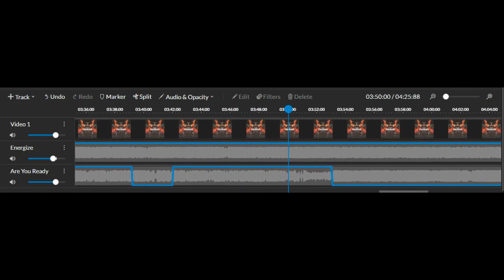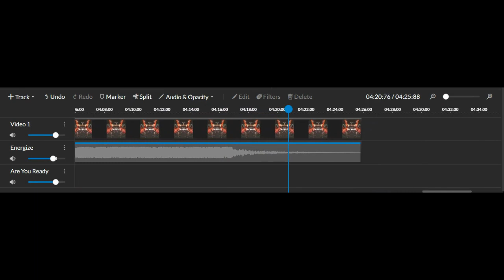Teminite - Energize x Teminite - Are You Ready (MASHUP)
This mashup was made using WeVideo.